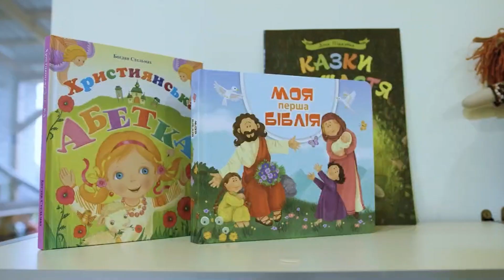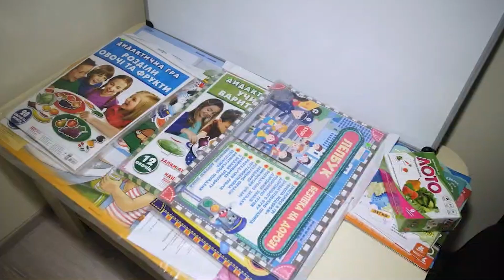Що таке особисті кордони дітей? Керівниця «Території Розвитку» Оксана Трухіна | Актуально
Гість програми – керівниця приватного дитсадка «Територія Розвитку» Оксана Трухіна. Адреса закладу: м. Луцьк, вул. Карбишева, 10, тел. Оксана Трухіна – мама 3 дітей, має дві вищі освіти (журналіст і психолог), арттерапевт. Крім того, вона – авторка курсу для жінок «Dream big», керівниця Школи Усного Рахунку «Соробан» у Луцьку, засновниця дитячого центру «Територія Розвитку».